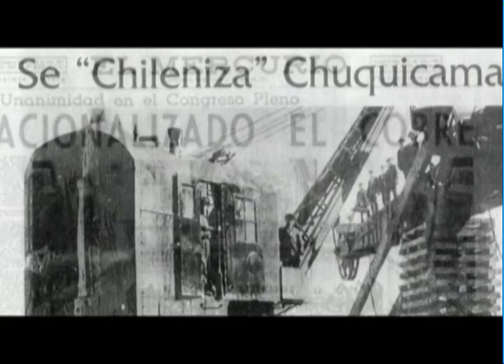Historia del Chilex Club de Chuquicamata